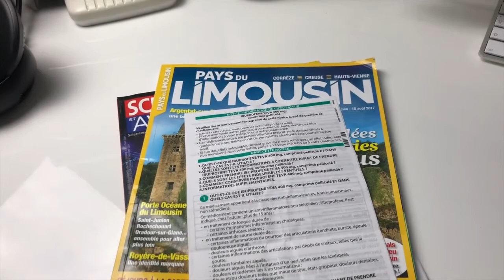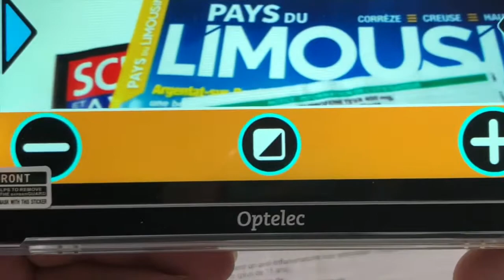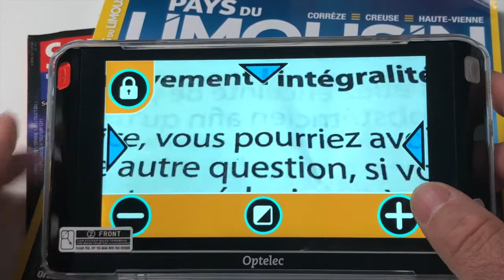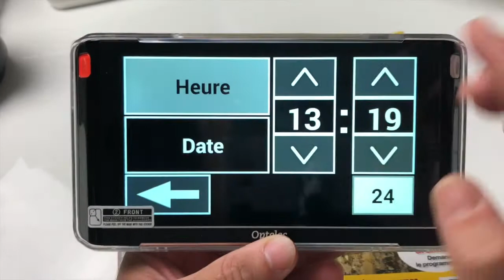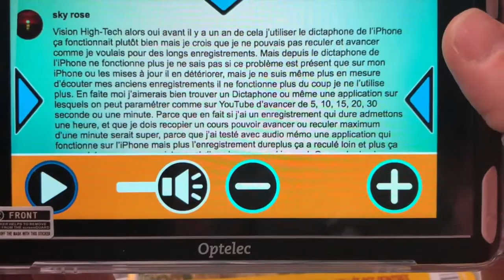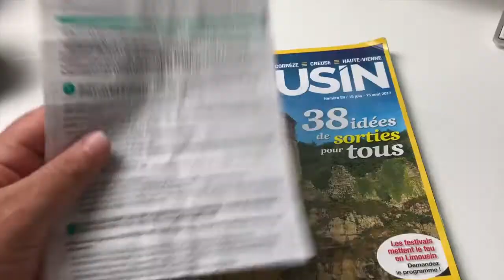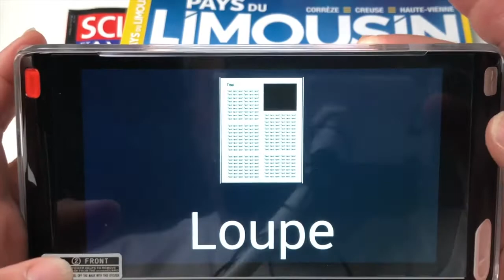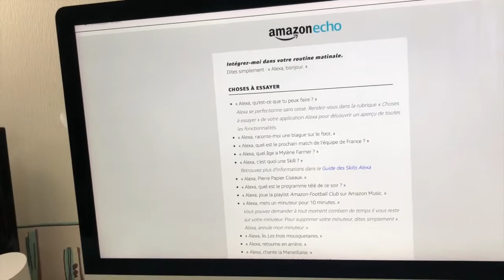Vidéo Loupe Compact 6 HD Test OCR, Colorisation Loupe Tactile Parlante !!!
Salut voici une vidéo sur: La Vidéo Loupe Compact 6 HD loupe parlante étant capable de faire de l'OCR en tant Réel.